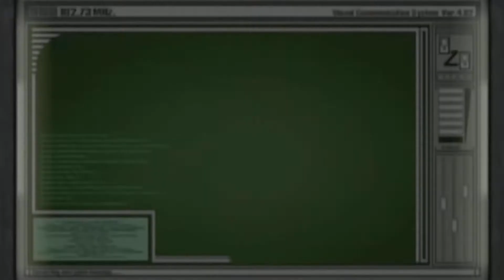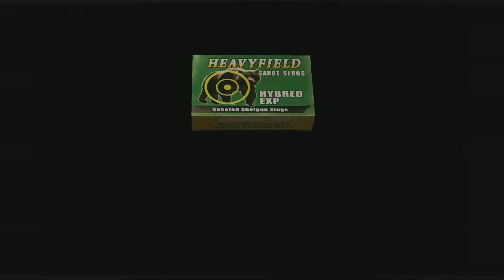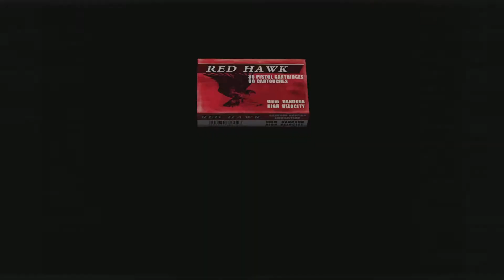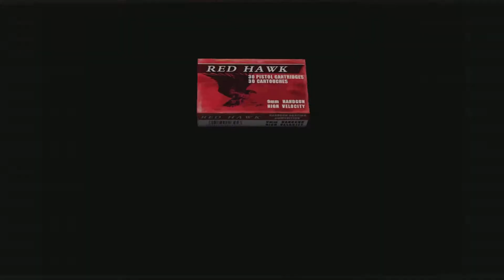Resident Evil 4: Separate Ways - Chapter 1: Ring the Church Bell